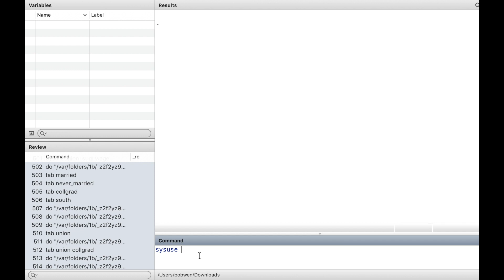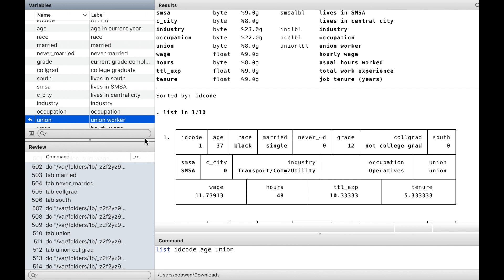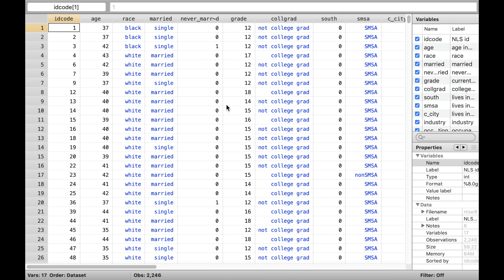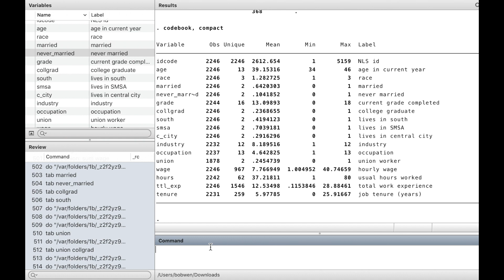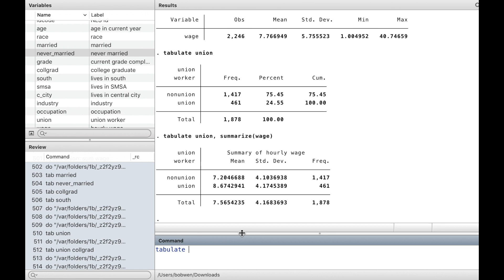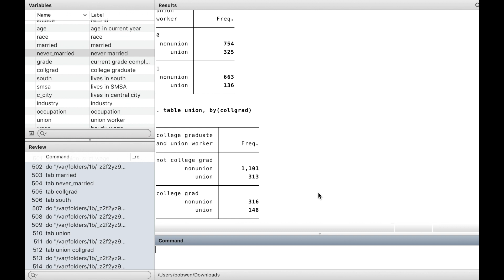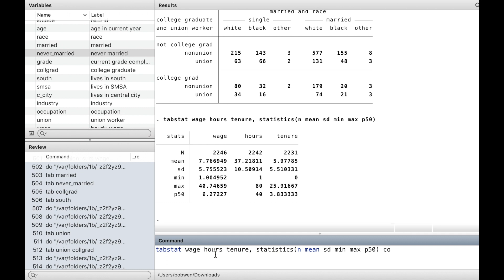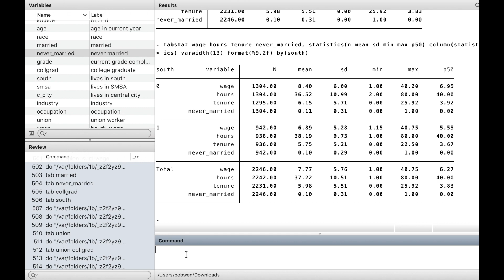Stata Basics 1: Summary Statistics (Cantonese version) Stata基礎 1：數據統計 (粵語版本）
在視頻中我們學習七個用於數據統計的命令: describe, list, codebook, summarize, tabulate, table, and tabstat.
視頻中出現的所有命令：

sysuse nlsw88.dta, clear
 *** Describe ***
.describe
.describe, fullnames

 *** List ***
.list in 1/10
.list idcode wage union in 1/10
.list idcode wage hours union never_married in 1/10
.list idcode wage hours union never_married in 1/10, abbreviate(13)
.list idcode wage hours union never_married in 1/10, abbreviate(13) divider
.list idcode wage hours union never_married in 1/10, abbreviate(13) divider separator(0)
.list idcode wage hours union never_married in 1/10, abbreviate(13) divider separator(2)
.list idcode wage hours union never_married in 1/10, abbreviate(13) divider separator(2) noobs

*** Codebook ***
.codebook wage
.codebook union
.codebook, compact

 *** Summarize ***
.summarize
.summarize wage, detail
.bysort union: summarize wage hours

*** Mean ***
.mean wage

*** Tabulate ***
.tabulate union
.tabulate union, summarize(wage)
.tabulate union south

*** Table ***
.table union
.table union, by(collgrad)
.table union race, by(collgrad)
.table union race married, by(collgrad)

*** Tabstat ***
.tabstat wage hours tenure, statistics(n mean sd min max p50)
.tabstat wage hours tenure, statistics(n mean sd min max p50) columns(statistics)
.tabstat wage hours tenure never_married, statistics(n mean sd min max p50) columns(statistics)
.tabstat wage hours tenure never_married, statistics(n mean sd min max p50) columns(statistics) varwidth(13) format(%9.2f)
.tabstat wage hours tenure never_married, statistics(n mean sd min max p50) columns(statistics) varwidth(13) format(%9.2f) by(south)